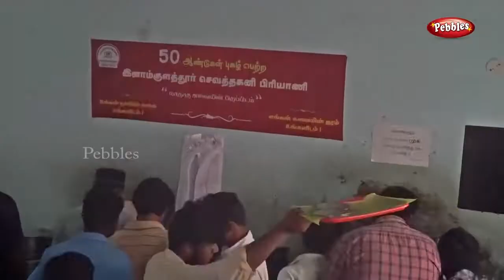Inam Kulathur Sevaththagani Biriyani | இனாம்குளத்தூர் செவத்தகனி பிரியாணி | Food review